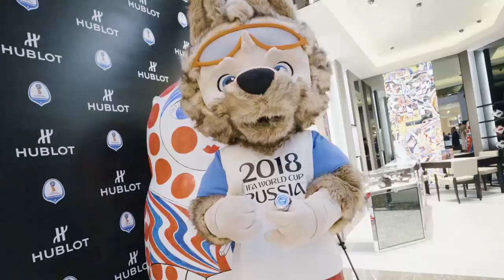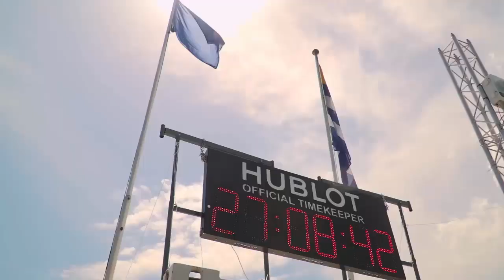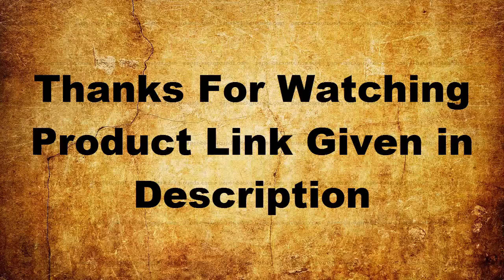7 Best HUBLOT Watches in 2020 - Which Is The Best watch?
10.Hublot Big Bang automatic-self-wind mens Watch 411.OX.1180.RX

09.Hublot Classic Fusion Black Dial Chronograph Mens Automatic Watch

521.NX.1171.RX

08.Hublot Classic Fusion Chronograph Titanium Bracelet 520.NX.1170.NX

CANADA:
AUSTRALIA::
07.Hublot Classic Fusion Automatic Skeleton Dial Mens Watch

517.CX.0170.LR

06.Hublot Classic Fusion Chukker Automatic Chronograph Mens Watch

537.NI.7417.VR
05.Hublot Classic Fusion Chronograph Titanium Diamonds Watch

521.NX.1170.LR.1104

04.Hublot Classic Fusion Black Ceramic Case Chronograph Watch

521.cm.1771.LR

03.Hublot Big Bang Bi Retrograde King Gold Black Dial Chronograph Mens

Watch 413.OM.1128.RX

02.Hublot Classic Fusion mechanical-hand-wind mens Watch

515.NX.0170.LR

01.Hublot Big Bang automatic-self-wind mens Watch 401.MX.0123.VR

1-Create Amazon Business Account
2- Give the Gift of Amazon Prime
3- Join Audible Gift Memberships
1- JOIN Amazon Business ACCOUNT
2- JOIN Amazon Wedding List

3- JOIN Amazon Prime Student